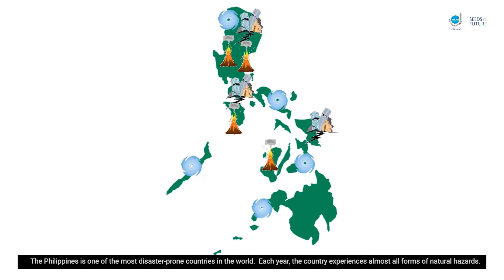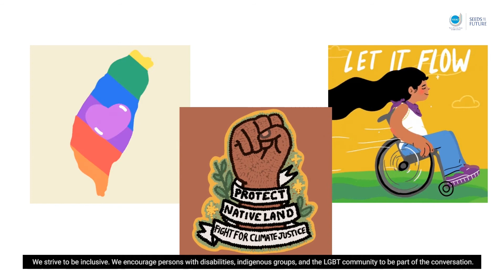DisasterBusters (Philippines)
DisasterBusters is empowering young leaders in the Philippines to reduce the harmful impacts of natural disasters and create climate resiliency in their communities.

You can learn more about the YSEALI Seeds for the Future Program

The YSEALI Seeds for the Future Program is a small grants competition supporting innovative community initiatives in Southeast Asia. The program provides funding for the region’s most promising young leaders to carry out projects that improve not only their communities but their countries, regions, and the world. Grantees develop projects within themes of Civic Engagement, Education, Economic Growth, and Sustainable Development. Cultural Vistas began administering the program in 2017.